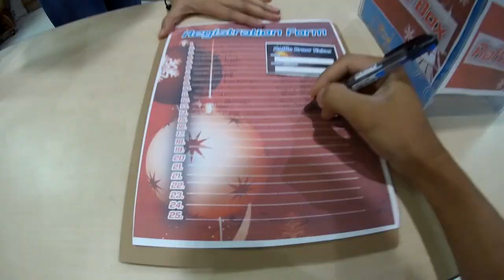NAKAPASOK AKO SA WAREHOUSE NG TRINX!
Ito yung unang beses na nakapunta ako sa Trinx Warehouse, grabe anlaki talaga ng warehouse nila sa Bulacan sana sa South Luzon meron din hahah Babalik ako dito pramis!

If you enjoy this video please like. And comment if you have any questions or suggestions. :)

Please support! Don't skip ads. Thanks :)